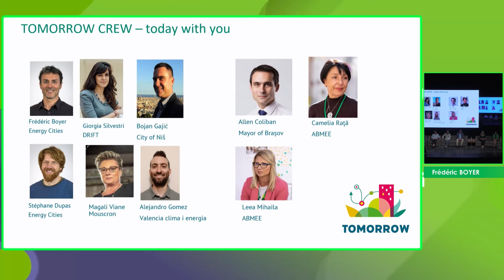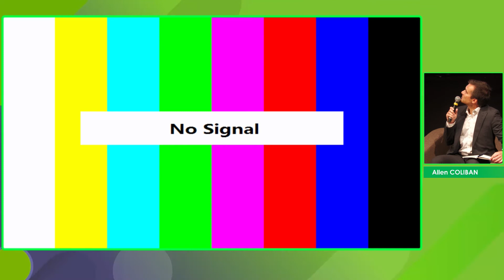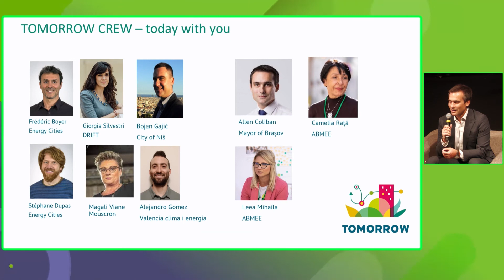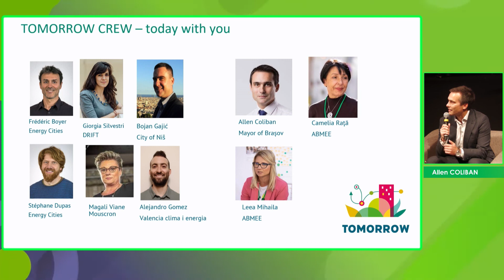42 Allen COLIBAN Primarul Municipiului Brașov RO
Panel 8 - Proiectul TOMORROW - Cetățenii și Neutralitatea Climatică (TOMORROW Project - Citizens and Climate Neutrality)